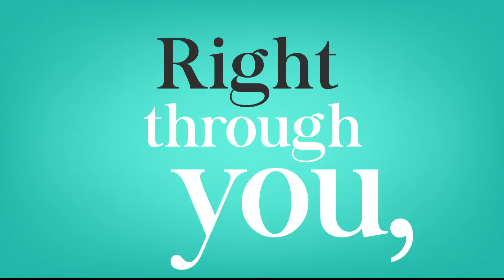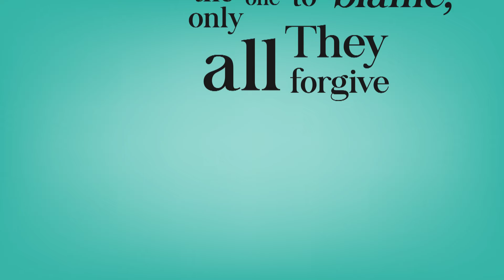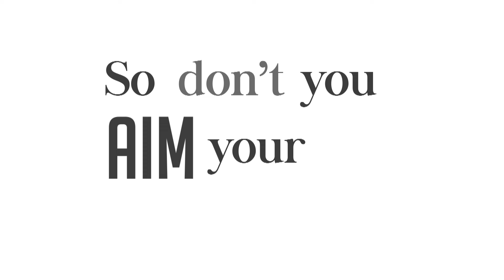MAJAM Sisters - Backfire (Lyric Video)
Hi everyone! We are so excited to announce that our first single, 'Backfire', is now officially out and available on
⚡️Youtube (Music Video will be coming out very soon!) 😆

We really hope you enjoy our music as much as we did in writing and recording it! ❤️❤️❤️ Thank you for all the love and support! We are truly grateful. 🙏🏻

Btw, we're new to Instagram! Hope you can follow our whereabouts over there too!

Special Thanks to:

Sonic State Audio for producing ✨✨
Margaux Janelle Art for the Art Cover Photo 😍😍
Cherry Pacheco and George Aliben for hair and make-up 🌸🌸
Denise Hanapin for the upcoming Lyric Video 😉
Cinemaworks Art Film for the upcoming Music Video 😉

Couldn't have created something this beautiful if it weren't for all of your help and support!!! ❤️🙏🏻